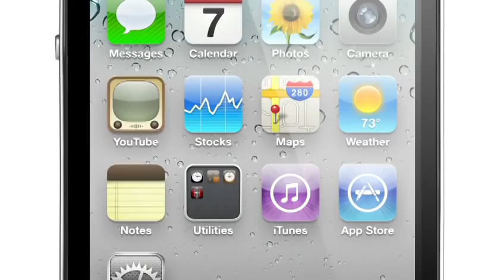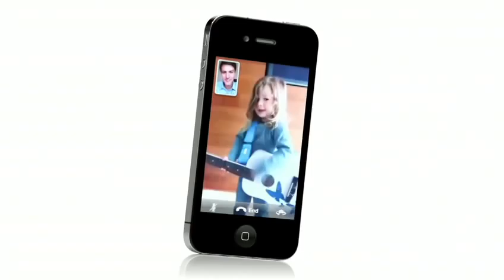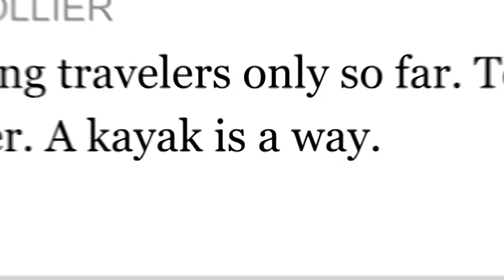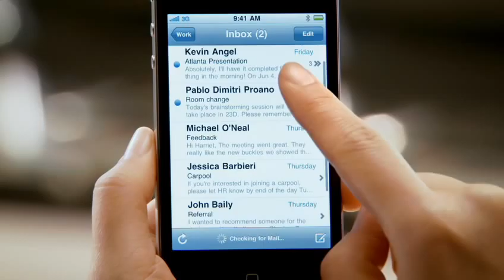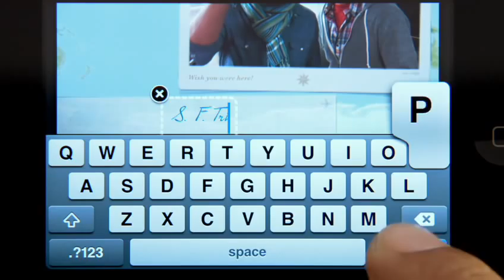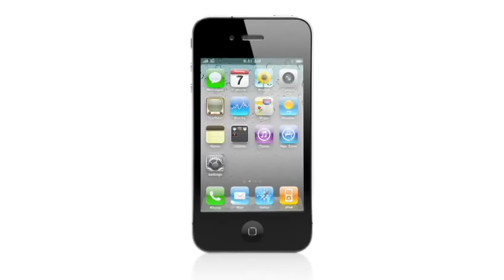Apple iPhone 4: Design Video